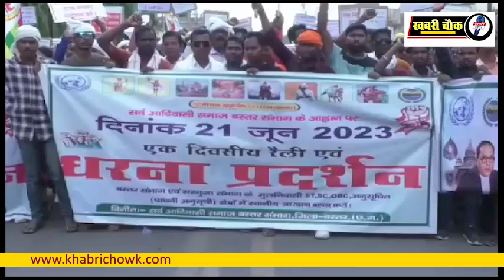बस्तर एवं सरगुजा के युवाओं में सरकार के प्रति नाराजग़ी क्यों है ?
आप जरा सोचिए आपके बच्चे प्रतियोगी परीक्षाओं की, सरकारी नौकरी हेतु दो-दो, तीन-तीन साल से तैयारी करते हैं, परीक्षा देते हैं, सलेक्शन होता है और अंतिम प्रक्रिया जब उन्हें नियुक्ति का पत्र जारी होना होता है, वह नियुक्ति ही रुक जाती है। यदि आप सरगुजा एवं बस्तर संभाग से हैं तो यहां के युवाओं के साथ यही खेल हो गया है। बस्तर एवं सरगुजा संभाग में भर्ती हेतु निकली तृतीय एवं चतुर्थ वर्ग की नियुक्ति के कई परिणाम पिछले साल-डेढ़ साल से लंबित हो गए हैं। कई परिणाम तो अंतिम कड़ी में अटकी हुई है, उसका कोई हल निकलेगा या नहीं इसका कोई जवाब सरकार के पास नहीं है। थक हार कर युवा न्यायालय की शरण में हैं, अब उन्हें न्याय एवं उम्मीद की अंतिम किरण वहीं से दिख रही है। स्थानीय स्तर पर होने वाले कई नियुक्तियों में लगी रोक से युवाओं में निराशा और रोष है, लेकिन अपनी नाराजग़ी किसे बतायें, कौन सुनेगा।

छत्तीसगढ़ में सितंबर अक्टूबर में आचार संहिता लगेगा और फिर नवम्बर-दिसम्बर में चुनाव होगा। मुश्किल से 2 से 3 महीने सत्तारूढ़ सरकार के पास बचे हुए हैं, ऐसे में अब तक ऐसा कोई ब्रम्हास्त्र सरकार के पास नहीं दिखता जो प्रदेश के आदिवासियों को रिझा सके, खुश कर सके। मौजूदा सरकार के प्रति आदिवासियों में काफी नाराजग़ी है। यह नाराजग़ी भी सरकार की ही दी हुई है। दरअसल छत्तीसगढ़ में आबादी के आधार पर लागू 58% आरक्षण के मामले में सरकार अपना मजबूत पक्ष हाईकोर्ट में नहीं रख सकी। जिसका ख़ामियाजा आदिवासियों को भुगतना पड़ा और हाईकोर्ट के आदेश के बाद पुनः पुरानी व्यवस्था अनुसार 50%आरक्षण की व्यवस्था लागू करनी पड़ी। जब प्रदेश में लगातार आदिवासियों का प्रदर्शन शुरू हुआ और सरकार घिरने लगी तो सरकार ने आनन-फानन में विधानसभा का स्पेशल सत्र बुलाकर 76 प्रतिशत आरक्षण की व्यवस्था वाला विधेयक ले आया, जो राज्यपाल के यहाँ जाकर फंस गया। इधर सर्वोच्च न्यायालय ने आदेश दिया और 58% आरक्षण की व्यवस्था पर ही आगे नियुक्ति एवं अन्य कार्य करने का आदेश दिया। यहां तक तो सब ठीक चल रहा था, लेकिन इसी बीच सरकार द्वारा मजबूती से पक्ष नहीं रखने से एक और मामले ने सरकार के लिए मुसीबत बढ़ा दी और वह मामला था सरगुजा एवं बस्तर संभाग सहित बिलासपुर संभाग के कुछ जिलों में सरकारी नियुक्तियों में स्थानीय को तृतीय एवं चतुर्थ श्रेणी की भर्ती में 100 प्रतिशत आरक्षण का मुद्दा। राज्यपाल के अध्यादेश से 2012 से यह लगातार सरगुजा, बस्तर एवं बिलासपुर संभाग के कुछ जिलों में लागू था। इसको हाईकोर्ट बिलासपुर द्वारा निरस्त करने के बाद पूर्व में निकली कई नियुक्तियां एवं नियुक्तियों के अंतिम परिणाम लंबित हो गये हैं, जिससे न सिर्फ आदिवासी समाज बल्कि सभी वर्गों में सरकार के प्रति रोष है, यही कारण है कि सरकार का विरोध लगातार सरगुजा एवं बस्तर में हो रहा है, पिछले सप्ताह भी बस्तर एवं सरगुजा संभाग में आदिवासी समाज के लोग ने रैली निकाल कर प्रदर्शन किया, ज्ञापन सौंपा, सभा की इस प्रदर्शन में सभी वर्ग के लोग शामिल हुए। ऐसे विरोध को देखते हुए यह समझ से परे है कि सरकार आदिवासियों की नाराजग़ी को दूर कैसे करेगी। हालांकि आदिवासी समाज ने अपने सभी सीटों पर समाज का प्रत्याशी उतारने का एलान किया है, प्रदेश अभी हाल ही में हुए एक उप चुनाव में आदिवासी समाज का प्रभाव भी देखने को मिला है, ऐसे में सवाल कई हैं, किन्तु जवाब कुछ भी नहीं कि आखिरकार सरकार आदिवासियों की नाराजग़ी से कैसे बाहर निकलेगी।